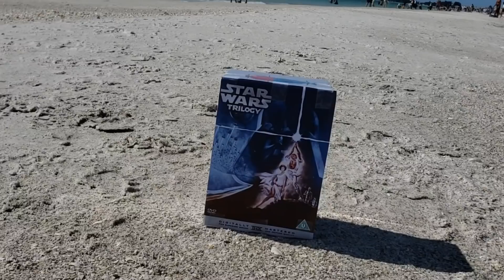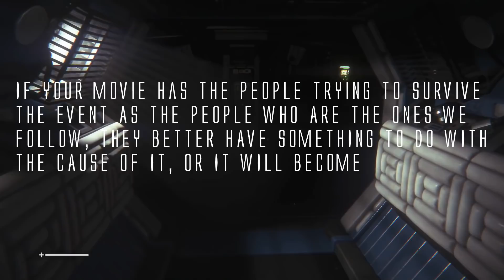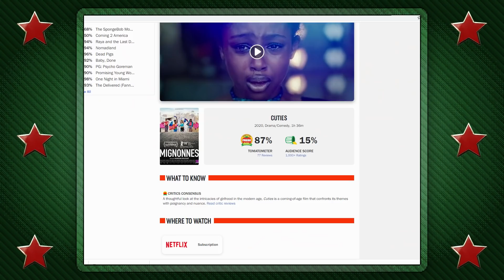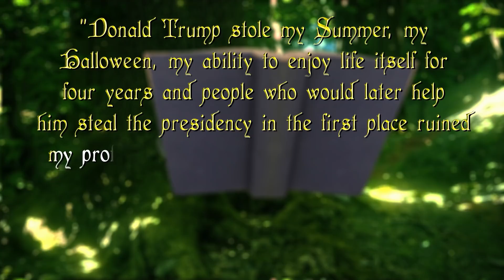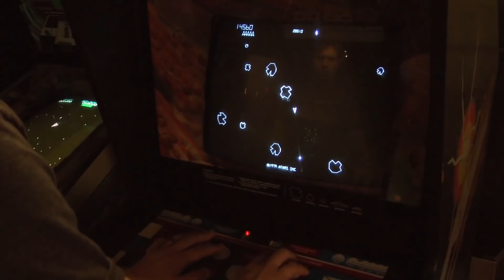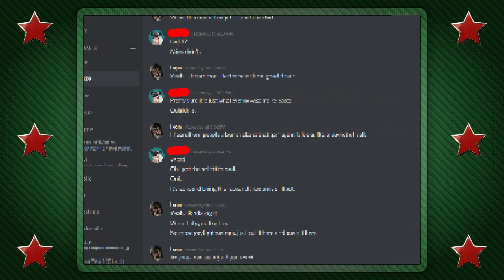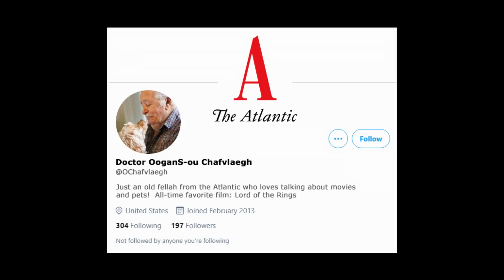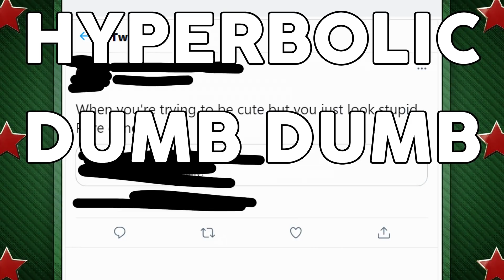A Prolegomena to The Lighthouse, Twilight and Telekinetic Histeria | GDELB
Today on GDELB, MooPer has detailed the entire phase config. When opening any console in the digital world, physical precautions must be taken, today is the third installation.

But first, a brief foray into the world of telephone repair and it's significant effects on the world economy through the years of 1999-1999 (September). Please apply your seat belt for there are no stops on this journey into gaming history.